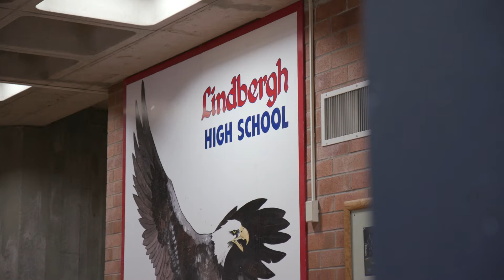Vaccinations for Youth 12+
Still waiting to get your vaccine?  Anyone 12 and  over is now eligible.  Its easy,  just go to kingcounty.gov/vaccine to find a place to get your vaccination against COVID-19.